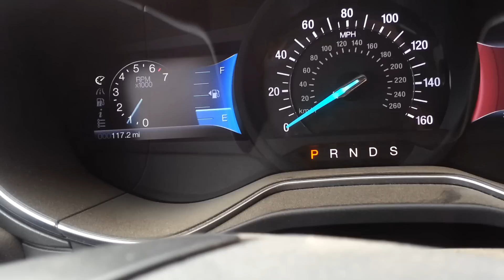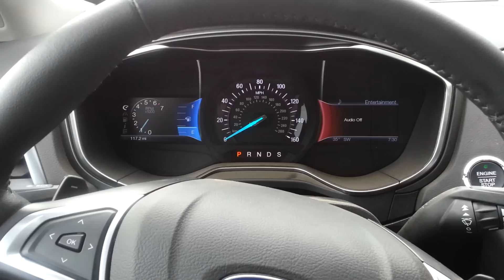2013 FORD ESCAPE, FUSION 1.6 RECALL UPDATE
this is a small update but gives the info for the recall and the update was a fix to the computer calibration of the cooling fan.

hey gs new name for the Facebook page check it out